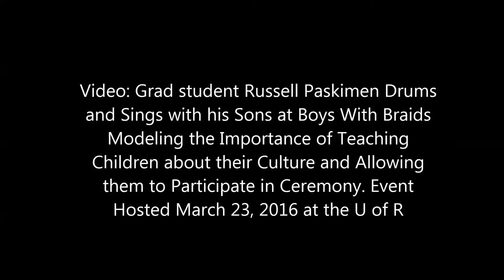Russell Paskimen at Boys With Braids Hosted by U of R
EPSY 217 class hosted Boys with Braids. Grad Student Russell Paskimen sang and drummed with his sons, demonstrating the importance of teaching children their culture and including them in ceremony.